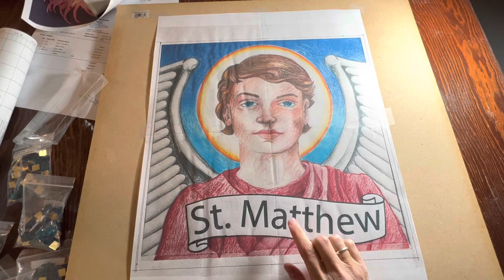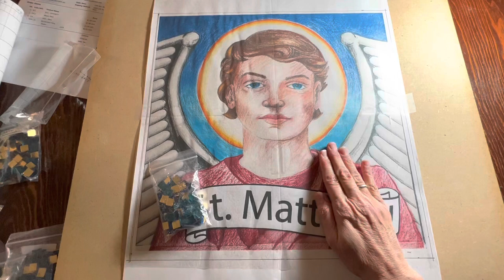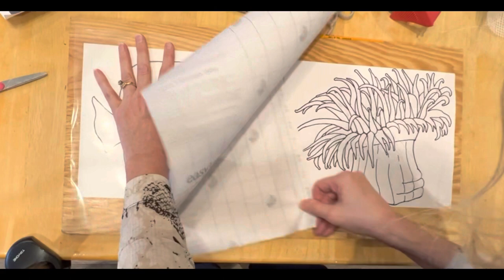Ep. 132 THE MOSAIC EYES HAVE IT! STARTING TWO NEW MOSAIC COMMISSIONS - ST. MATTHEW & A TROPICAL FISH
Welcome to my studio!
0:38 I show the design for a mosaic of St. Matthew, represented by an angel. The mosaic will be stained glass over alkali resistant fiber glass mesh using Laticrete 254 thinset as the adhesive. I plan on punching up the darks a bit so it will be easier to see from a distance.
3:07 Nipping has commenced! I start with the eyes as they are the most crucial and tricky part with the most fiddly bits.
4:07 It is very important to get the eyes even! Then I show my palette for the eyes - deep brownish blue, slate blue, cobalt blue, soft light blue and brown. Finally I get after it! I also start adding the eyelid and other skin tones. If I take a break, I have to clean up the thinset so I can butt the pieces up next to each other.
7:32 Now I work around the other eye and the bridge of the nose. The right side will be a bit darker than the left side as the light source is coming from the left.
8:18 Woah, Nelly! I stop working on St. Matthew so I can start a different commission. I have a tropical fish and a sea anemone. For this one, I have to draw it out by hand since the images are not copyright free. So I am using them for inspiration rather than directly. I draw them out with pencil, and then trace over that with Sharpie so I can see the design through the mesh. The sea anemone is definitely going to be the trickier project with all those crazy tentacles and spots!
12:28 I show how I set up the fish commissions so I can work on mesh and it won't stick to the designs. The whole thing is set up on a board so I can move it if needed.
14:38 Here are some feather cut pieces of glass, some of which I am going to use RIGHT NOW! For this project, I am using Weldbond as my adhesive. The little bits go down rather quickly, which was nice.
15:42 I get back after the St. Matthew project. WHY? You may be wondering. Because, I had to ask the fish client some questions via e-mail and had to wait for her response. So...in the meantime, I knocked out St. Matthew's nose and forehead. Two pieces weren't quite right, so I swapped them out before the thinset had set up.
17:40 NOW I finally get started on the fish. I have a gorgeous little fritball for the pupil in adventurine blue, which has a little bit of a sparkle to it. I decide to make the orange/yellow around the eye more prominent, so as to deviate from the copyrighted image. Then the fish gets his lips and bright blue on his face. The next bit has some light blue and white before I get to lay in that gorgeous orange glass! The fin at the bottom was rather pale and I boosted the rainbow hues just a bit. I am not cutting scale  shapes as scales are not visible on this fish.
20:50 I show how I deal with excess thinset coming up between the pieces by removing one little piece and cleaning it off, then carefully placing it back.
21:25 YAY! I finally got to the rippled glass!!! I could hardly wait to use it!
22:04 BONUS: I went ahead and added the mirrored glass I had already pulled to the bottle so I could put it away and tidy up!